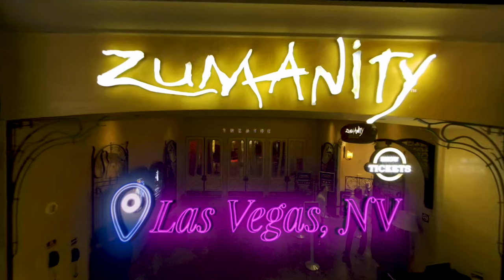Get Ready With A Cirque Du Soleil Acrobat | Get Glam | Refinery29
This week on Get Glam, we get ready with Marina Tomanova, an acrobat who stars in Cirque du Soleil's Zumanity. She applies her performance makeup and wig before taking the stage in Vegas. Press play to get ready with this acrobat!

ABOUT SERIES
Get Glam VR is a behind-the-scenes look at how high-profile celebrities prep for events. With a full glam squad at their disposal, they show us what it takes to get red carpet ready!